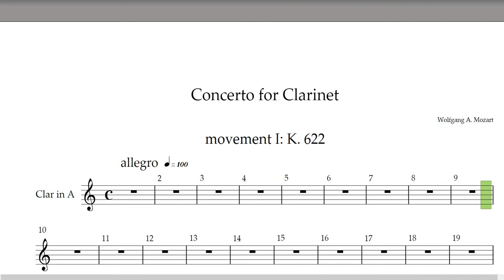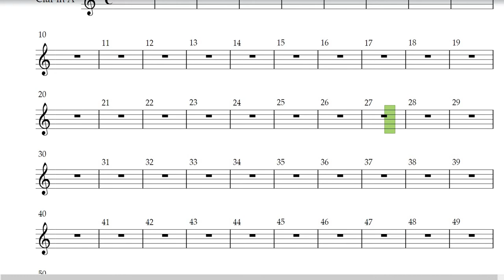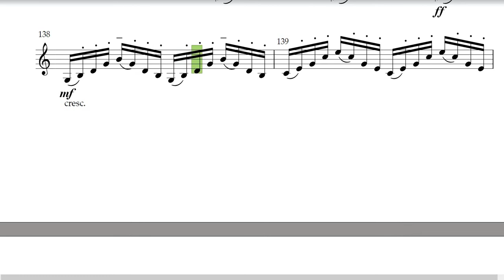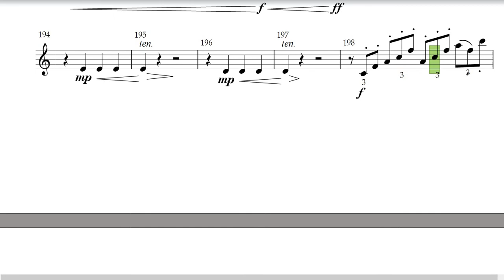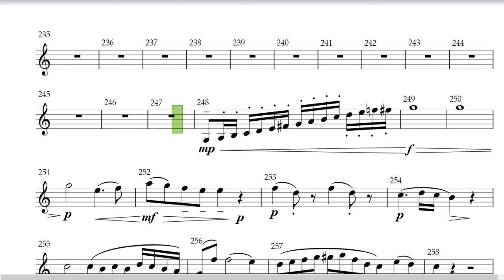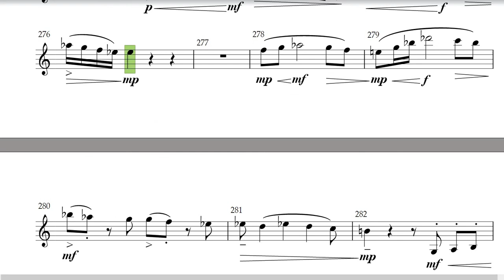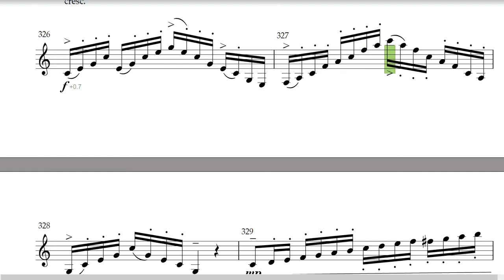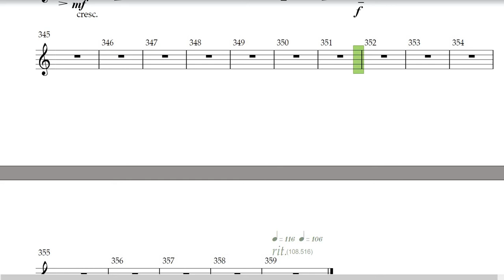Mozart Clarinet concerto K 622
This is one of my favourite Mozart concerti and I've created a click track featuring the clarinet part. I've removed tempo variations for practice.